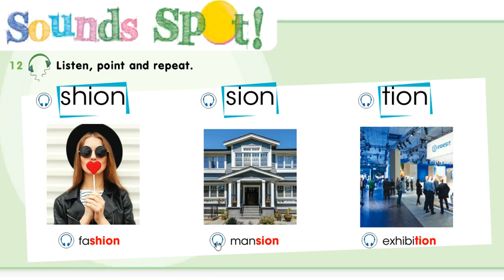SMILES 4 for Kaz M3 "SOUNDS SPOT" p.41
SMILES 4 M3
TREASURE & HERITAGE